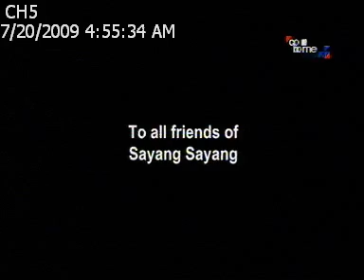sayang music video